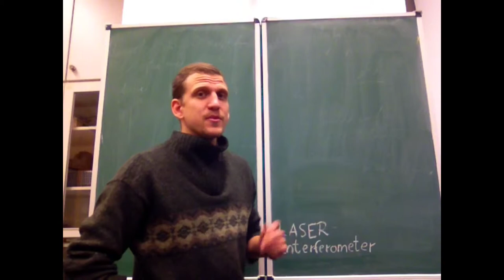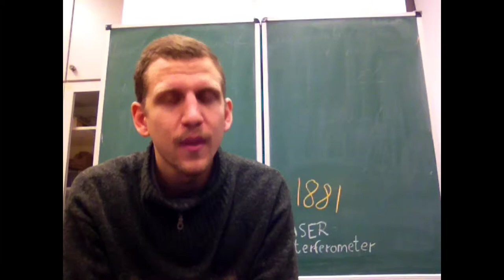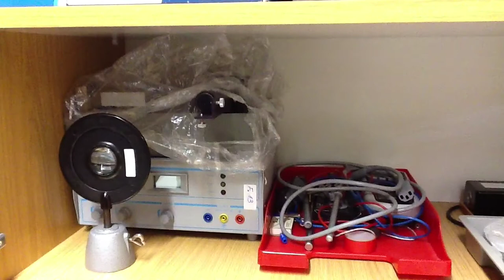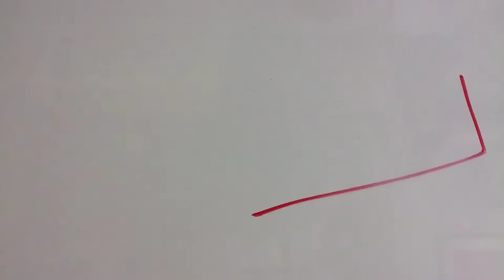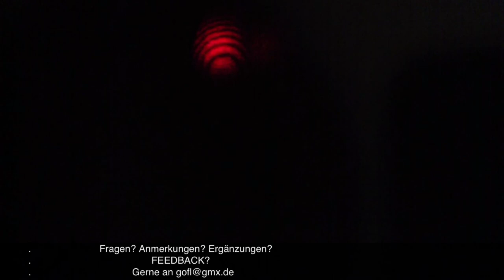FP13 Anleitung: LASER-Interferometer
Albert A. MICHELSONs berühmtes Experiment. Reloaded.
Physikdidaktik Universität Köln